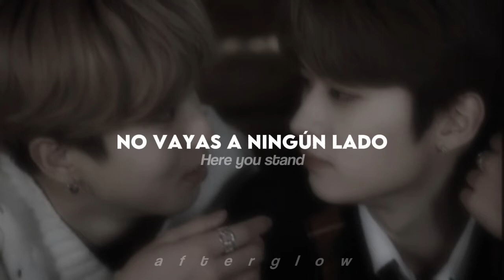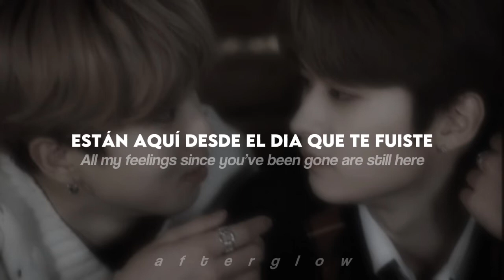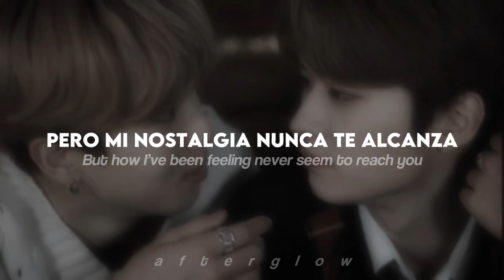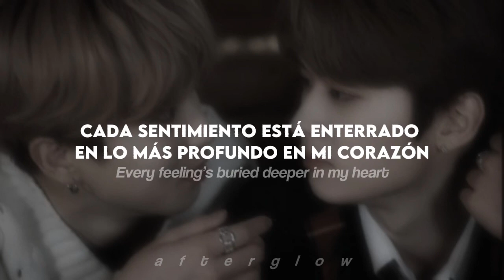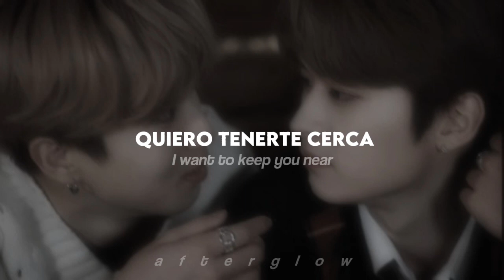Just So You Know - Tilly Birds (sub español)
Si notan algún error en la traducción no duden en decírmelo y una disculpa, ya que mi tailandés no es tan bueno, esperó que les guste ♡

También vayan a apoyar al grupo